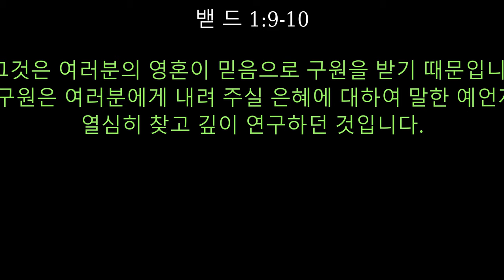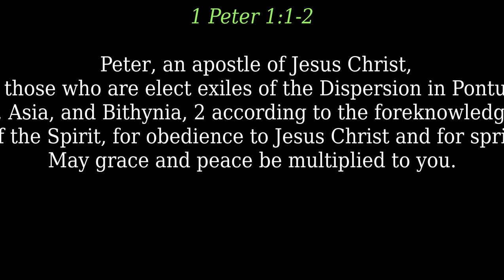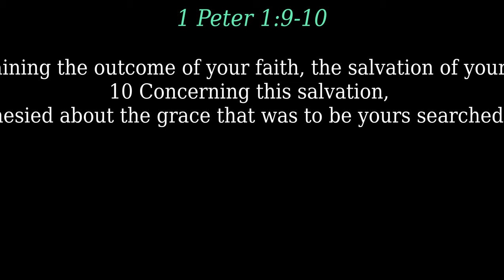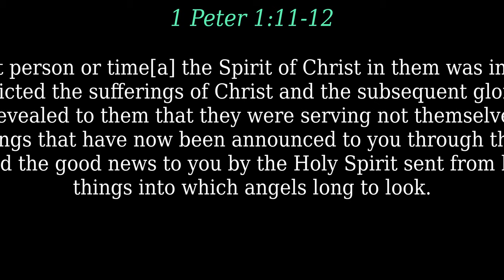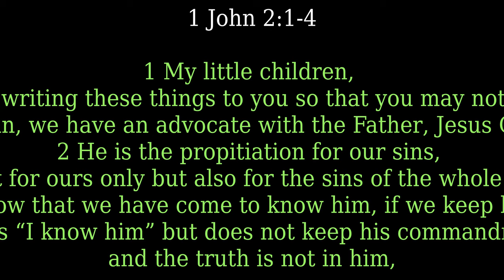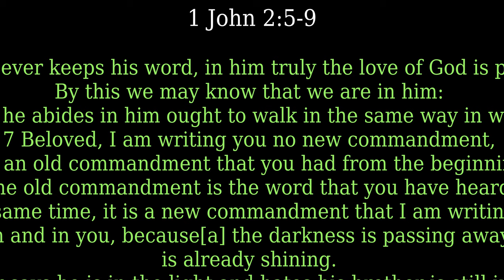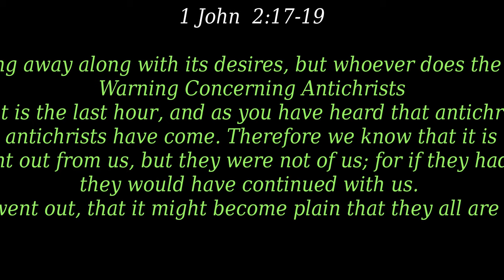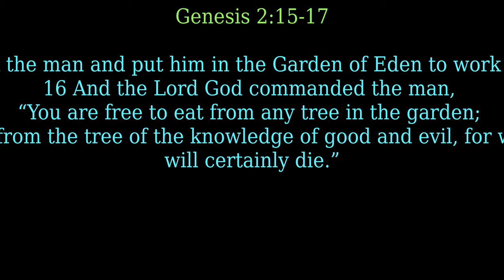(" 소 당살리기"/Keeping Hope Alive")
2021 년 8 왈8일
"소망살리기"
밷견 1:1-12 (KLB)

1 그리스도의 사도 베드로는 본도, 갈라디아, 갑바도기아, 아시아, 비두니아 각 지방에 흩어져 사는 [a]유대인 성도들에게 편지합니다.

2 하나님 아버지께서는 미리 아신 대로 여러분을 선택하시고 성령님을 통해 거룩하게 하여 여러분이 예수 그리스도에게 순종하고 그분의 피로 구원을 얻도록 하셨습니다. 여러분에게 은혜와 평안이 더욱 넘치기를 기도합니다.
기쁨과 시련

3 우리 주 예수 그리스도의 아버지 하나님께 찬양을 드립시다. 그분은 우리를 불쌍히 여기셔서 죽은 사람들 가운데서 부활하신 예수 그리스도를 통해 우리를 거듭나게 하시고 살 희망을 갖게 하셨으며

4 썩지 않고 더럽혀지지 않고 시들지 않는 하늘에 간직한 축복을 여러분이 받도록 하셨습니다.

5 여러분은 마지막 때에 나타나도록 예비된 구원을 얻기 위해 믿음을 통해서 하나님의 능력으로 보호를 받고 있습니다.

6 그러므로 여러분이 여러 가지 시련으로 잠시 근심할 수밖에 없으나 그래도 여러분은 크게 기뻐하고 있습니다.

7 시련을 겪은 순수한 믿음은 불로 연단하여도 없어질 금보다 더 귀하여 예수 그리스도께서 다시 오실 때 칭찬과 영광과 존귀를 받게 됩니다.

8 여러분은 예수 그리스도를 본 일이 없으나 사랑하고 있으며 지금도 보지 못하지만 그분을 믿고 말로 다 표현할 수 없는 영광스러운 기쁨으로 즐거워하고 있습니다.

9 그것은 여러분의 영혼이 믿음으로 구원을 받기 때문입니다.

10 이 구원은 여러분에게 내려 주실 은혜에 대하여 말한 예언자들이 열심히 찾고 깊이 연구하던 것입니다.

11 그리고 그들은 자기들 속에 계신 [b]성령님이 그리스도의 고난과 그 뒤에 올 영광을 미리 알려 주신 대로 그 일이 언제 어떻게 일어날 것인지를 알려고 노력하였습니다.

12 예언자들의 이런 사역은 자신들을 위한 것이 아니라 여러분을 위한 것임을 하나님께서 그들에게 알려 주셨습니다. 그리고 그들이 연구한 진리는 하나님께서 보내신 성령님의 도움으로 기쁜 소식을 전하는 사람들에 의해 여러분에게 알려졌습니다. 이것은 천사들도 알
기를 원하는 것입니다.

"?Keeping Hope Alive"

1 Peter 1:1-12 (ESV)
1 Peter, an apostle of Jesus Christ,
To those who are elect exiles of the Dispersion in Pontus, Galatia, Cappadocia, Asia, and Bithynia, 2 according to the foreknowledge of God the Father, in the sanctification of the Spirit, for obedience to Jesus Christ and for sprinkling with his blood:

May grace and peace be multiplied to you.
Born Again to a Living Hope

3 Blessed be the God and Father of our Lord Jesus Christ! According to his great mercy, he has caused us to be born again to a living hope through the resurrection of Jesus Christ from the dead, 4 to an inheritance that is imperishable, undefiled, and unfading, kept in heaven for you, 5 who by God's power are being guarded through faith for a salvation ready to be revealed in the last time. 6 In this you rejoice, though now for a little while, if necessary, you have been grieved by various trials, 7 so that the tested genuineness of your faith—more precious than gold that perishes though it is tested by fire—may be found to result in praise and glory and honor at the revelation of Jesus Christ. 8 Though you have not seen him, you love him. Though you do not now see him, you believe in him and rejoice with joy that is inexpressible and filled with glory, 9 obtaining the outcome of your faith, the salvation of your souls.

10 Concerning this salvation, the prophets who prophesied about the grace that was to be yours searched and inquired carefully, 11 inquiring what person or time[a] the Spirit of Christ in them was indicating when he predicted the sufferings of Christ and the subsequent glories. 12 It was revealed to them that they were serving not themselves but you, in the things that have now been announced to you through those who preached the good news to you by the Holy Spirit sent from heaven, things into which angels long to look.